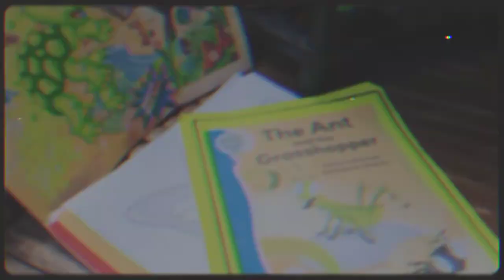ADVOCACY ON INCLUSIVE EDUCATION